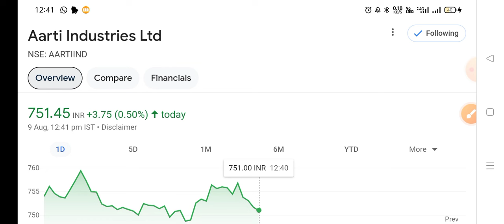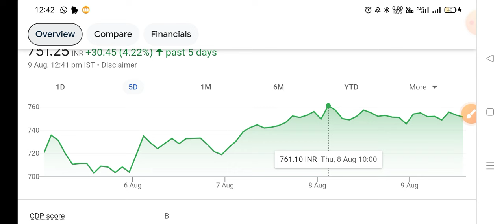Aarti Industries Share Latest News| Aarti Industries Share Target| Aarti Industries Share Update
Keywords-:

aarti industries share results
aarti industries
aartiind share latest news
aartiind share latest news today
aartiind share
aarti industries bonus
aartiind share result
aarti industries result
aarti ind share news
aarti industries share price target
aarti industries share review